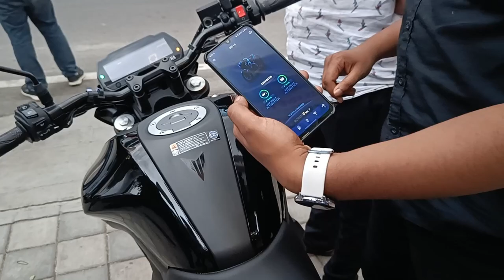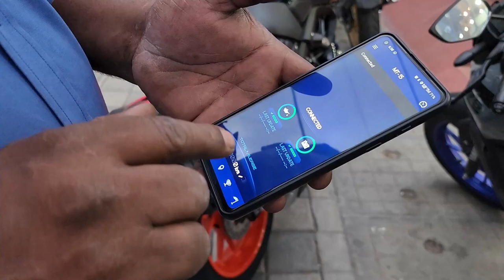BLUETOOTH DEVICE ERROR of YAMAHA MT-15 V2 BS6 2023 during PDI /Delivery 🤯 || MT-15 🥺 Problem Solve 😃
This video is about a Blue Device Error found during PDI / Delivery of YAMAHA MT-15 V2 BS6 2023.

Steelbird SBH-17 Terminator
Helmet Predator Dreadlocks
Rubber Mohawk/Spikes Helmet
Devil's Helmet Horn with Suction Rubber Pad - Red

My Gears Link:
MAONO AU-400 Lavalier Auxiliary Omnidirectional Microphone
ULANZI MT-34 Extendable Pole Tripod
Rynox Tornado Pro 3 Riding Gloves (Black Orange)
Samsung Galaxy S23 5G (Phantom Black, 8GB, 256GB Storage)
Samsung 25W C-Type SuperFast Adapter
Qianlink USB Type C to 3.5mm Headphone Jack

Keep Supporting.

mtbiketyson
PDI
mt 15
mt-15
New mt 15
Yamaha
Yamaha mt15
Yamaha mt-15
Yamaha mt 15
mt 15 bs6 delivery
mt15bs6delivery
mt 15 2023
mt-15 2023
mt-15 2023 model
mt15 bs6 delivery 2023
mt15bs6price
vlogging
mt 15 delivery
finally mt 15 ki delivery
MT-15 V2 2023 ki delivery
Finally taking delivery Yamaha mt 15v2
Yamaha mt 15v2 new model
Yamaha mt 15v2 new model 2023
dream bike
My Dream Bike
MT-15 V2 BS6
mt 15 bs6 Bangalore
how to fix bluetooth pairing problems
bluetooth not connecting
bluetooth not working
mt 15 bluetooth device
mt15 bluetooth device
bluetooth not connecting in bike
MT-15 V2 2023 Gadi ka Problem Solve
MT-15 V2 2023 Gadi ka Problem
Problem Solve
Bluetooth
Bluetooth Error
Bluetooth Device
Bluetooth Device Error
Bluetooth Device Error of Yamaha
Bluetooth Device Error of Yamaha MT-15
Bluetooth Device Error of Yamaha MT-15 V2 BS6 2023
Bluetooth Device Error of Yamaha MT-15 V2 BS6 2023 during PDI
Bluetooth Device Error of Yamaha MT-15 V2 BS6 2023 during Delivery